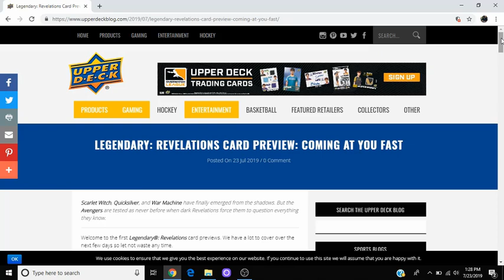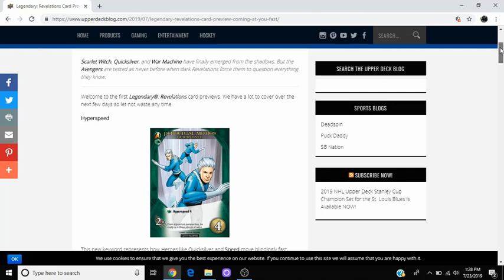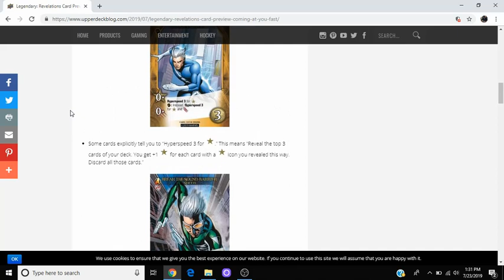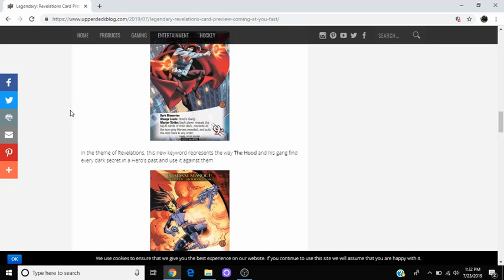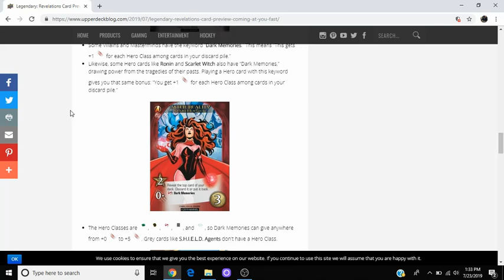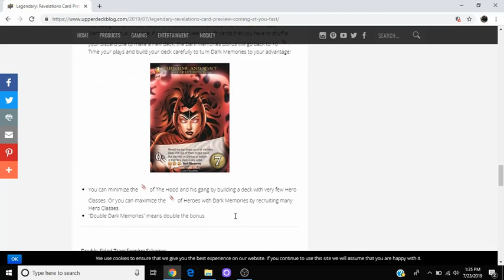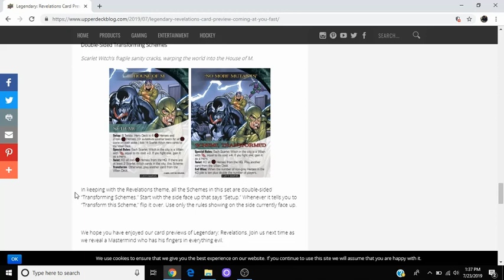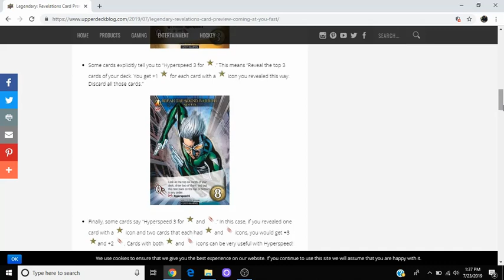Marvel Legendary Revelations Preview #1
We got news! Let me know if you're excited about the new abilities and heroes.Who else do you think will be in this set?

Also, I looked and Speed and he is a character. He is the twin of Wiccan and they are the children of Scarlet Witch and Vision (The more you know!)